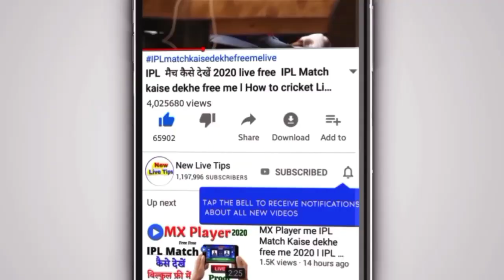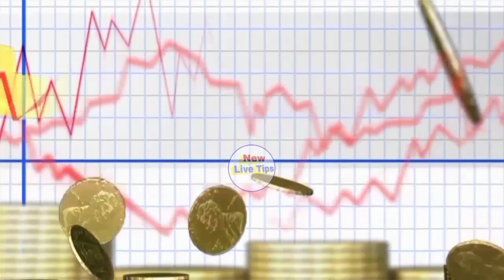7 जनवरी 2021, aaj ka sone ka bhav ll Gold rate today ll gold price today ll sone ka bhav aaj ka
7 जनवरी 2021, aaj ka sone ka bhav ।। Gold rate today ।। gold price today ।। sone ka bhav aaj ka

sone ka bhav kya hai !

Search key:

1. Gold and silver price,
2. Aaj ka sone chandi ka bhav kya hai,
3. Today silver rate,
4. Today gold rate,
5. Today gold price,
6. Today gold price,
7. What is the price of gold today,
8. What is the rate gold silver today,
9. Petrol diesel rate today live,
10. 22, and 24, carrat gold rate,
11. Silvers p4
12. Aaj sone or chandi ka bhav,
13. Today gold rate,
14. Today silver rate,
15. Today sona chandi rates,
16. Today sona chandi rate,
17. Today gold price india,
18. Today gold price in all over india and city,
19. Gold rate price today,
20. 1 kg chandi ka rate,
21. 1 kilo chandi ka rate,
22. 10 gm sone ka bhav,
23. 10 gm gold price today,
24. 1 kilogram chandi ka rate,
25. 1 kg chandi price,
26. Silver price today in india,
27. जनवरी 2020 Today gold rate, जनवरी 2020 aaj ka sone ka bhav ! Gold price today ! Gold rate today, Aaj sone chandi karane bhav